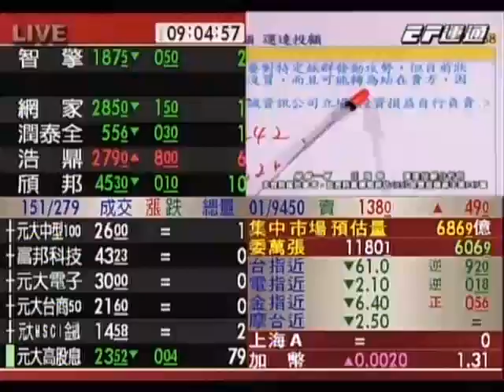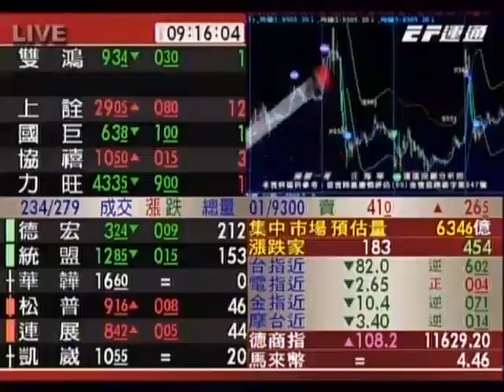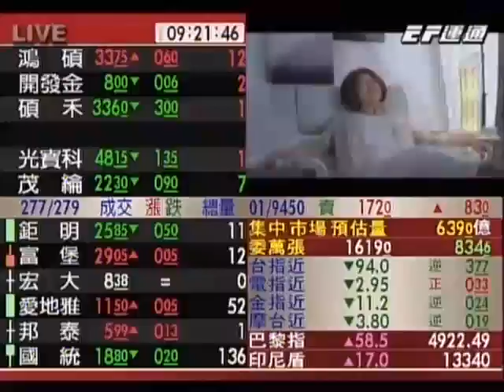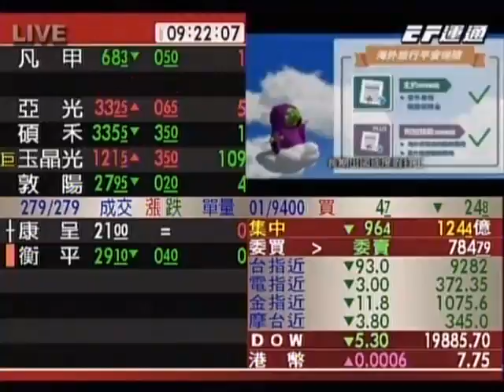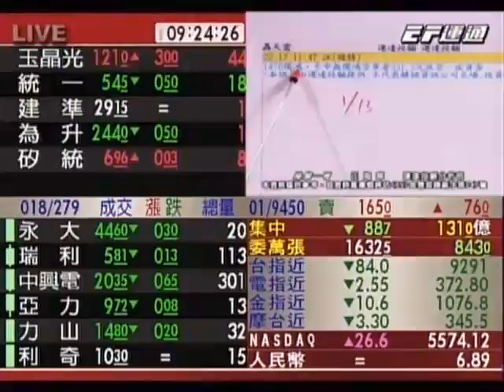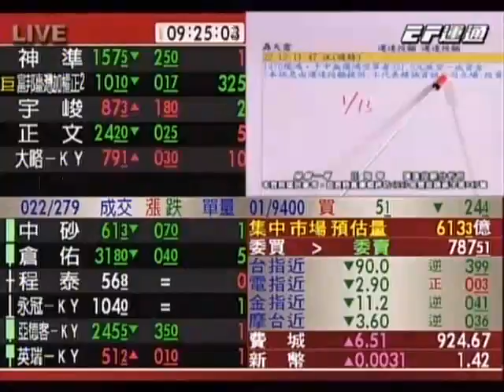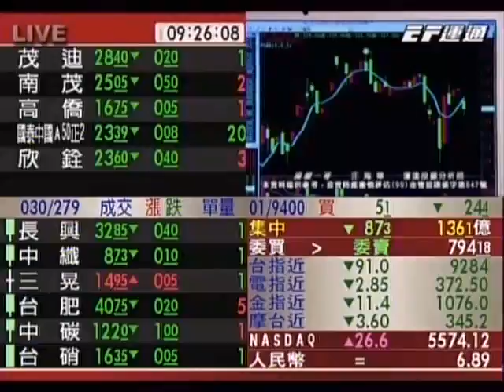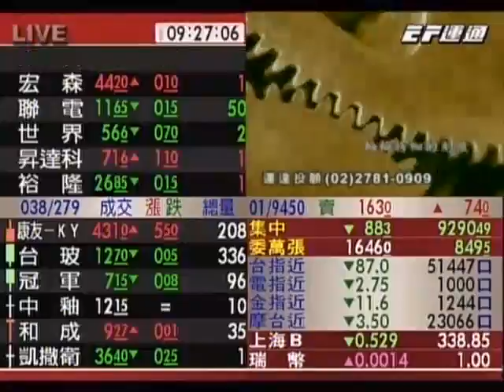20170116 0900 汪海華 操盤一哥